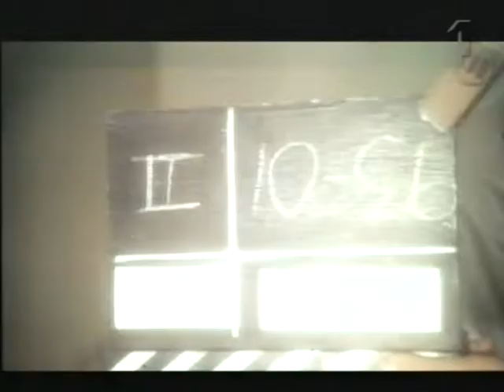Dokumentär om Gunnar Hellström (1997)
Kort VHS-klipp från dokumentären om Gunnar Hellström. Medverkande Agneta Fältskog, Thomas Hellberg, Inga Gill & Hasse Alfredson. Från 1997.
Gunnar född 6 december 1928 på Alnön i Medelpad, död 28 november 2001 i Nynäshamn.
Thomas Hellberg är född 29 september 1941, död 30 januari 2023.